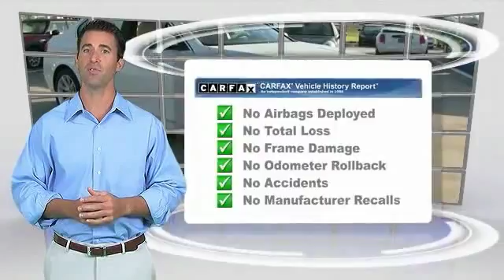2015 BMW 5 Series Baton Rouge LA 15B431L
2015 BMW 5 Series 535i

Discerning drivers will appreciate the 2015 BMW 535i! A sporty sedan seating as many as 5 occupants with ease! A turbocharger is also included as an economical means of increasing performance. BMW prioritized handling and performance with features such as: power moon roof, lane departure warning, and leather upholstery. Under the hood you'll find a 6 cylinder engine with more than 300 horsepower, providing a smooth and predictable driving experience. Well tuned suspension and stability control deliver a spirited, yet composed, ride and drive Our aim is to provide our customers with the best prices and service at all times. Please don't hesitate to give us a call.